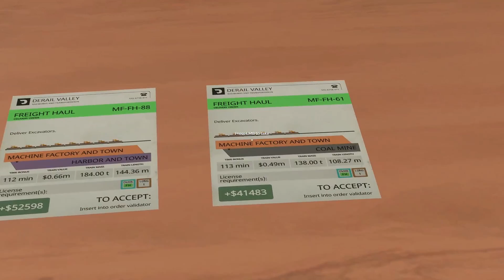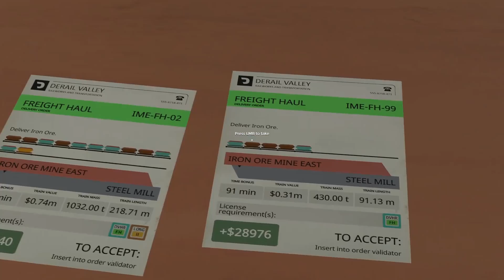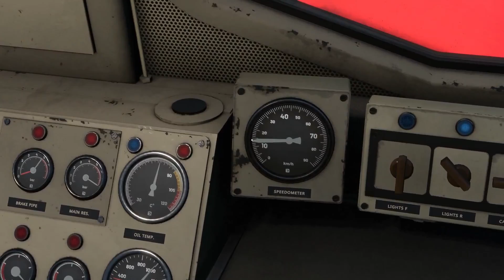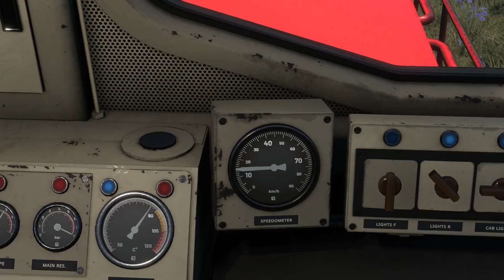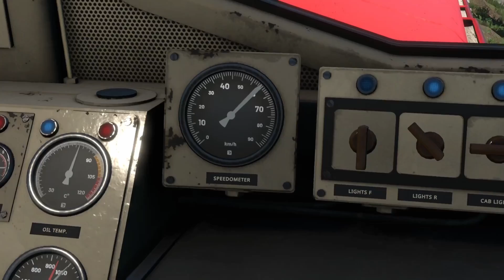This is the worst I've wrecked... | Derail Valley Career Ep. 10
That poor S282 had it coming, I guess.